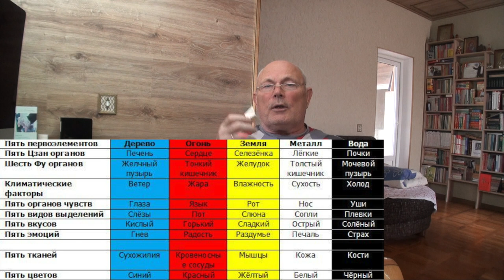ЧЕЛОВЕК. КРИСТАЛЛ. ЭНЕРГЕТИКА. БИОРИТМ. ЧИСЛА. Малахов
Как числа, геометрия, биоритмы и энергетика связаны в человеческом организме.